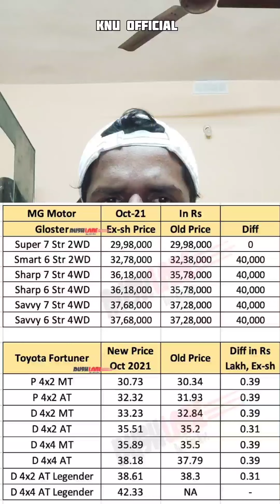Pulsar 250 | Hyundai Venue|Mini Cooper Electric|Automotive Updates Malayalam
Auto News Get updated with latest Auto news in india and upcoming cars, Car and Bikes news, News Information About Vehicles in Malayalam daily

Share  your valuable opinions and comments

Queries Solved

upcoming  pulsar 250 f price, upcoming pulsar 250 f colours, upcoming pulsar 250 f variants,pulsar 250 f  india, pulsar 250 f 2021, pulsar 250 f india 2021,pulsar 250 f  price,pulsar 250 f  price in india